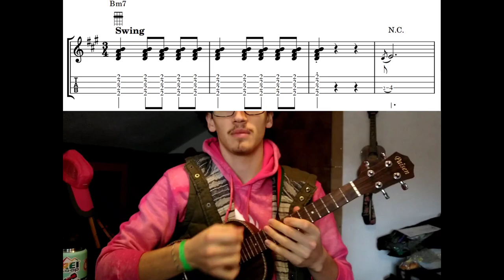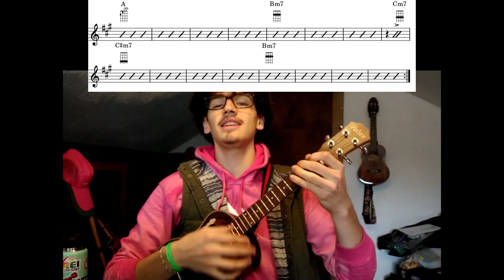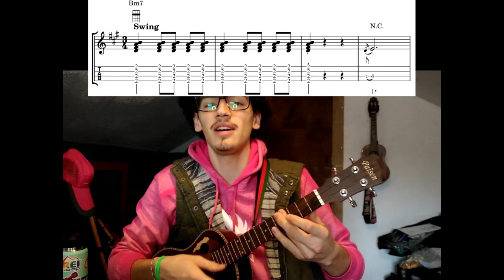Omar Apollo - Evergreen 'ukulele tutorial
Bm7

A  Bm7  Cm7
C#m7  Bm

A                               Bm7       Cm7
  Evergreen, he controls me
C#m7          Bm
  Was there something wrong with my body?
A                                 Bm7           Cm7
  Am I not what you wanted, babe?
      C#m7                                 Bm7
If I ever tried, if I ever tried, I would

        A
Evergreen
                            Bm7   Cm7
He tears me to pieces
C#m7                             Bm7
  Doesn’t even have to try

A                 Bm7                      Cm
  She don’t know you like me
                   C#m7                                              Bm7
She could never love you more, more than me
A                                              Bm  7             Cm7
     C#m7                        Bm7
I’ve cried, I’ve cried so much for you, baby

    A
Evergreen
                            Bm7   Cm7

E7
Should’ve broke it off to date myself
                                             A        C#m  F#m

                Bm7   Dm
One last time, I see
                  A
Ever, evergreen
                                             Bm   7
Please don’t come home to me, oh
  Cm7                C#m7
Oh, sweet evergreen
                                    Bm7
He don’t love me no more

A                                    Bm7
    Cm7      C#m7                                 Bm7
 (He don’t love, he don’t love me no more)